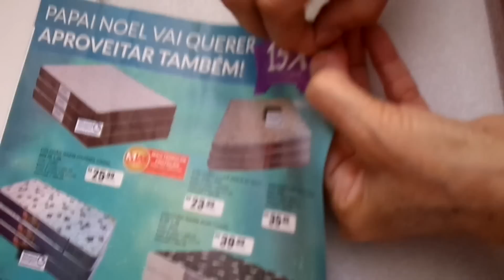Copo de Leite de EVA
Veja no vídeo o passo a passo desse copo de leite, feito com E.V.A., TNT (tecido não tecido) e papel reciclado.